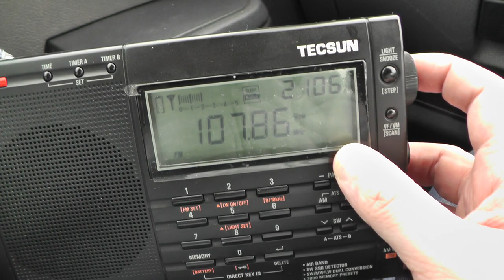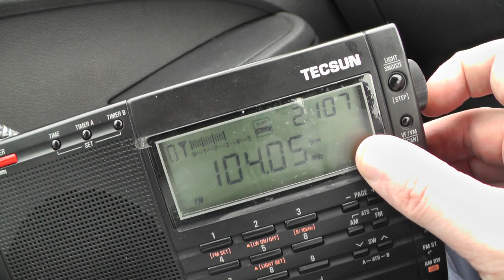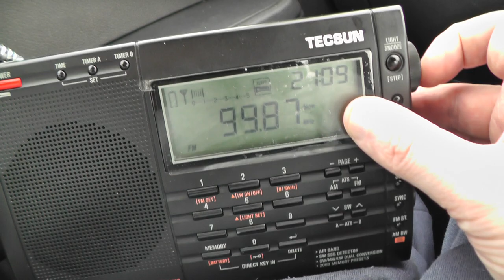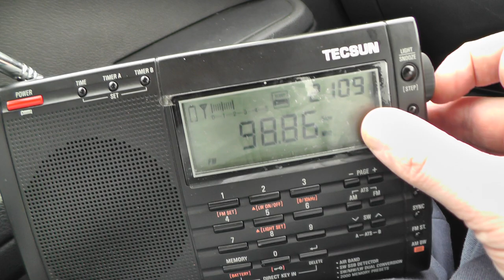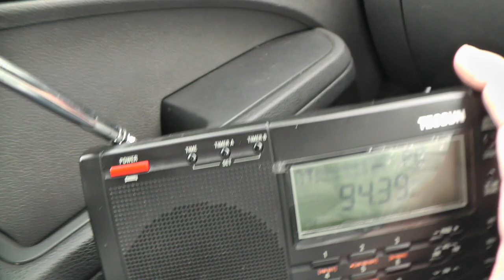00124 FM Radio Band Scan on M4 Motorway Wiltshire border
May 2019

FM Radio Band Scan M4 Motorway Wiltshire border